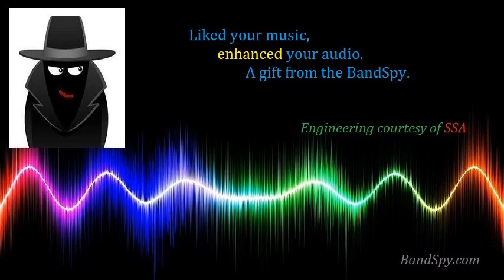Camille K - Rocket Man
Enhanced Audio!